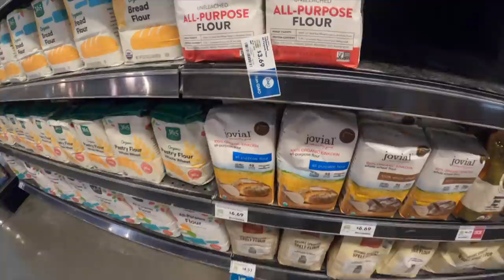Slice of Life: Finals Week Study Vlog, Balancing University Life, Productive Week & Spring Moments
(WITH SUBTITLES) In this Slice of Life episode 40, I highlight finals week as a university student, study vlog, how I balance my life in uni, being productive, grocery shopping, taking exams, hanging out with siblings, and showing some beautiful moments of spring.

     ⌙ Clio Into Lace Pro Eye Palette

❍  Hey everyone!
  ミ✫
How are you doing? I hope you are doing well :) Anyway, I was wondering if you prefer YouTube subtitles or my own subtitles. I think I might like the look of the in-video subtitles better (but I'm also biased since I've been doing them for so long haha). Let me know! ;)

  ミ✫
⏤ Pilo - Stay A Minute instrumental
⏤ Ryo Lion - Style
　[フリーBGM DOVA-SYNDROME / FREE BGM DOVA-SYNDROME]

⏤ Le Festin Ratatouille OST (Alphasvara Lo-Fi Remix)